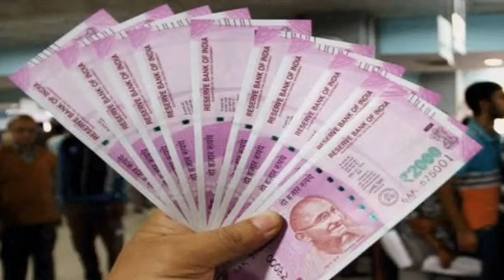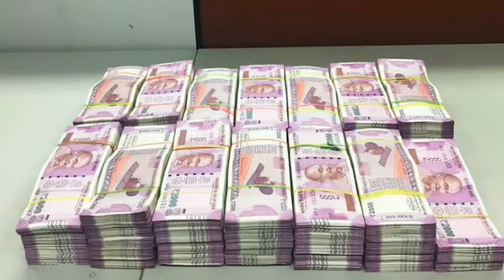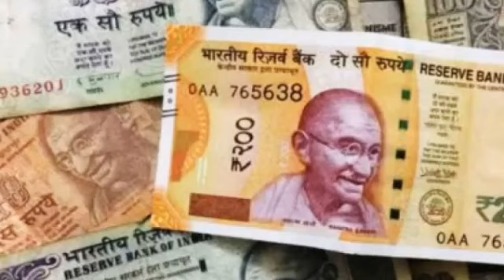February 21 ছয়টি রাশির জাতক জাতিকাদের মহা কোটিপতি যোগ।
ছয়টি রাশির জাতক জাতিকাদের ফেব্রুয়ারি মাসেই শুভ দিন আগত।